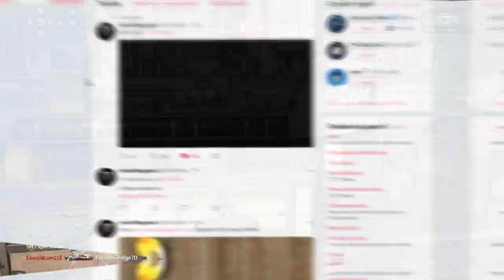TODOS LOS HACK's PARA XBOX 360 ORIGINAL PARTE 2 | JUGAR SIN LICENCIAS | NUEVA INTRO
¿Quieres una buena intro para tus videos?

Te recomiendo a mi camarada phixzMograph

No c, weno si c pero no te woa decir

Gt Xbox Live: SM Expector65